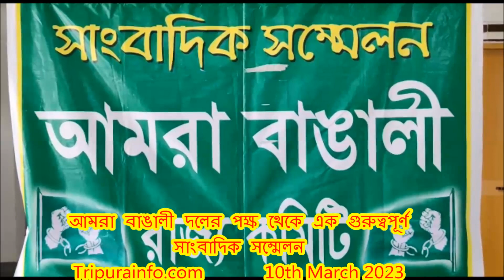আমরা বাঙালী দলের পক্ষ থেকে এক গুরুত্বপূর্ণ সাংবাদিক সম্মেলন